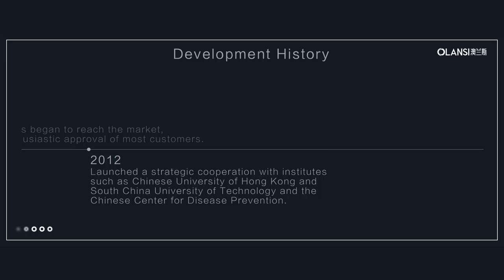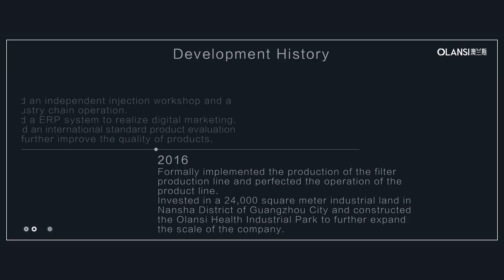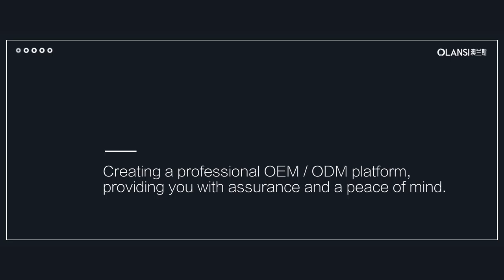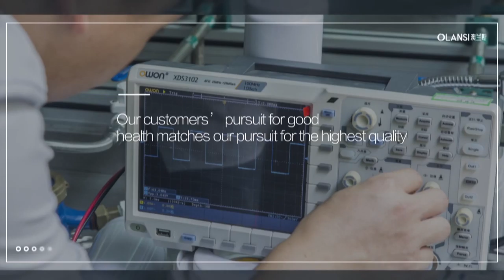Olansi Healthcare Co.,Ltd.- air purifier waterpurifier hydrogen water maker manufacturer